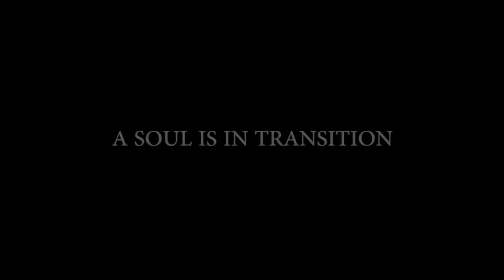ANOMALY Official Movie Trailer #1 HD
Miyuki Lotz is a Eurasian actress and stunt performer based in Australia and Singapore. Her heritage is of Japanese, European and South African descent. She has a Bachelor of Fine arts in Acting from QUT, and is an ex-professional ballerina.

(Australia)
Gilchrist Management
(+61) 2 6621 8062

(Singapore)
FLY Entertainment